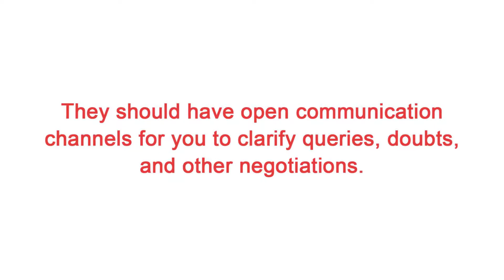Auto Shipping Hawaii - How To Avoid Scams While Choosing Auto Transport Services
Auto Shipping Hawaii

As we lack the expertise as well as sufficient knowledge to handle the relocation of our vehicle, we ought to be highly careful and wiser while choosing a professional shipping company for the necessity. You cannot afford to be casual and ignorant about it. You cannot tend to risk the safety parameters of your vehicle by opting for an amateur company. AutoStar Transport Express is your trusted partners when it comes to the best auto shipping service in Hawaii!

Are you looking for a trusted and reliable auto shipping company? AutoStar Transport Express is your best choice!

Auto Shipping in Hawaii
Auto Shipping near Hawaii
Hawaii Auto Shipping